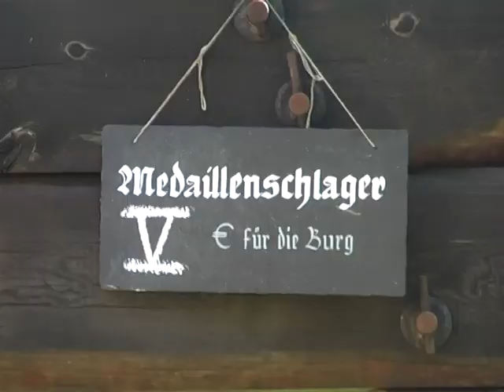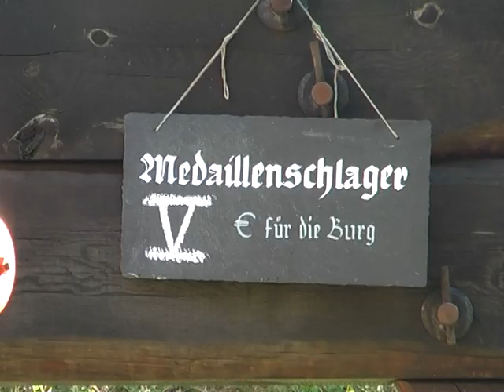Runneburg Weißensee 2008 Steinschleuderschießen Volksfestausklang - Part 4/4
Es war einmal: Steinschleuderschießen auf der Runneburg in Weißensee, am 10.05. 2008. Tolle Volksfeststimmung. Gehört nun leider auch der Vergangenheit an. Wieder eine Touristenattraktion in Mittelthüringen weniger. Als schwacher Trost bleiben uns nur noch einige Videos und die Erinnerung.